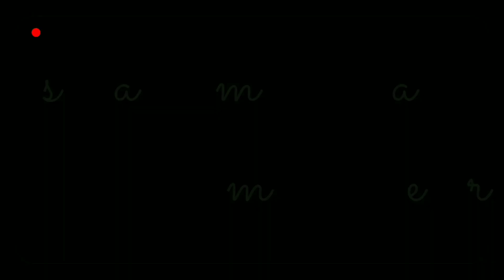BUNGA ZUCCHINI JANTAN vs BETINA??🥒🥒🥒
istri (wife) | mama | psikoterapis

Sastri